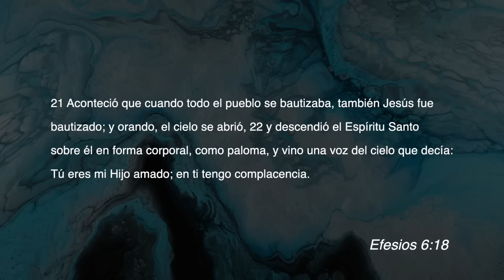Comenzando tu Día con Dios l La Oración Abre Los Cielos l Pastor Juan Carlos Harrigan